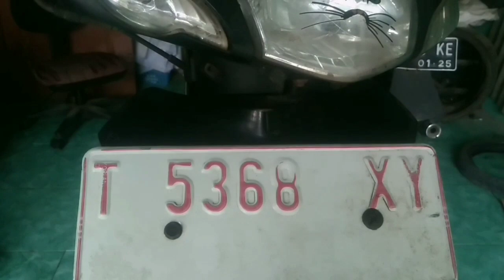LIHAT NYALANYA.!! PADAHAL MODAL LAMPU DOANG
Terlihat cantik jika lampunya nyala dan bisa otomatis mati juga